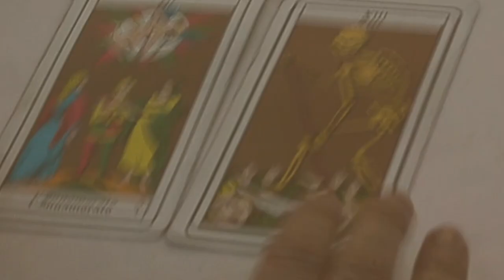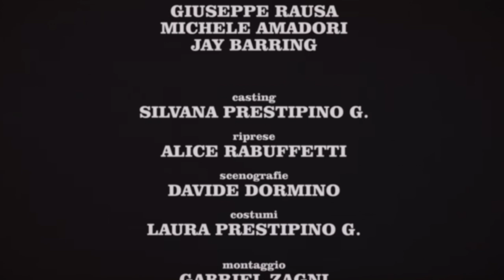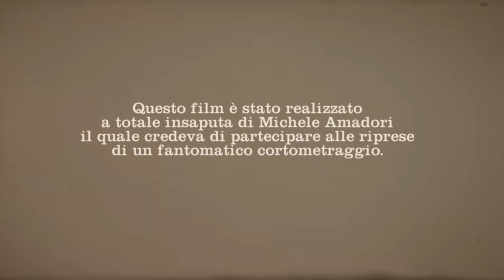Michele Amadori - Ti Lascio... in Pace | film completo | musica italiana | italian love song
Un film di Gabriel Zagni e Marco Baranello sul brano "TI Lascio... in Pace" di Michele Amadori (tratto dall'Album "Fermo al Piano").

INFO SUL FILM

Titolo: "Ti Lascio... in Pace"
prodotto da Marco Baranello per NEO CINEMATOGRAFICA
Regia: Gabriel Zagni

personaggi e interpreti: LAURA PRESTIPINO G., GIUSEPPE RAUSA, MICHELE AMADORI, JAY BARRING

casting: SILVANA PRESTIPINO G.
riprese: ALICE RABUFFETTI
scenografie: DAVIDE DORMINO
costumi: LAURA PRESTIPINO G.
montaggio: GABRIEL ZAGNI, MARCO BARANELLO
effetti speciali: GABRIEL ZAGNI
attrezzista: ALESSIA VITTI
consulenti: ANTONIO TROPIANO, STEFANIA CASO
catering: ALESSANDRA RUGGERI

INFO SUL BRANO MUSICALE

testo di Gene Froio | Musica di Michele Amadori
canta: Michele Amadori

Traccia 10 - Album "Fermo al Piano"
[musica per ascensori]
anno 2018

album prodotto da
ALBERTO LOMBARDI
c/o Belair Studio - Albano (RM)

batteria: MARCO ROVINELLI
basso: FABIO FRASCHINI
chitarre: ALBERTO LOMBARDI
pianoforte: MICHELE AMADORI
percussioni: SIMONE "FEDERICUCCIO" TALONE
archi: LAYER BOWS (MARIO GENTILI E GIUSEPPE TORTORA)

Notizie sul Film
girato a Roma, tra centro periferia e litoriale, realizzato in oltre otto location ha impegnato un'equipe di unidici professionisti e richiesto quasi un mese di lavorazione tra preproduzione, produzione e post produzione. Lo stile strizza l'occhio agli anni '70 e una delle peculiarità dell'opera è l'uso, probabilmente per la prima volta in un videoclip musicale, di una divisione tra Primo Tempo e Secondo Tempo.

Il film è stato girato a completa insaputa di Michele Amadori che ha partecipato alle riprese credendo si trattasse di un cortometraggio per la casa di produzione creativa NEO CINEMATOGRAFICA.

Presentato per la prima volta in anteprima a gennaio del 2019 durante il concerto di presentazione dell'album, a Roma sul palco dell'Asino che Vola!